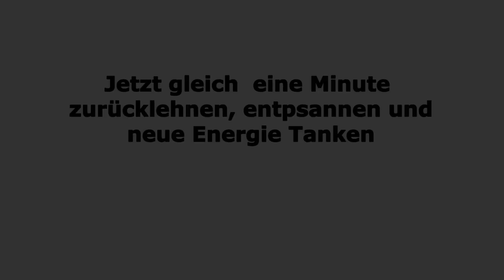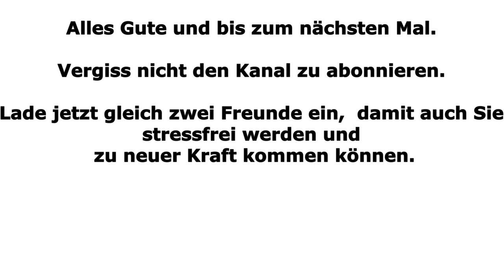1 Minute Ruhe Hund beim Ruhen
Hund beim Ruhen. So heisst das neue 1 Minuten Video auf unserem Entspannungskanal zum Erholen vor dem Bildschirm. Diese Woche mit einem Bild von einem ruhenden Leonberger Hund.
Komme beim Betrachten dieses Bildes zu neuer Kraft und Freude für Deinen Alltag.
Das Bild wurde im Herbst 2018 im Kanton Aargau (Schweiz) aufgenommen.
Leonberger Hunde sind grosse ruhige und familienfreundliche Tiere. Leonberger Hunde entstanden aus einer Kreuzung von Bernhardiner, Neufundländer und Pyrenäenberghund in der deutschen Stadt Leonberg.